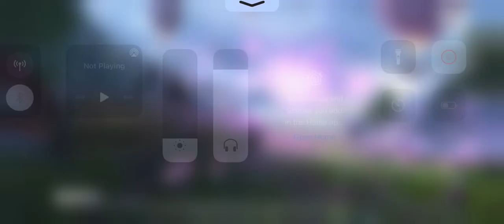KHANSAB | NAWAB BAHI OR BABA YT | MAJOR YT